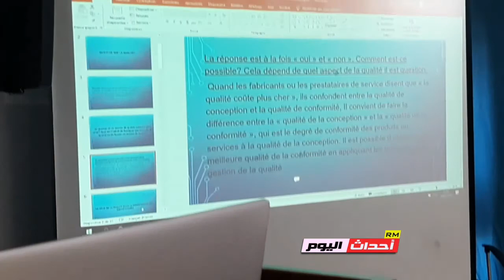ملتقى الأقتصادي بغرفة التجارة و الصناعة ولاية عين تموشنت 11~02~2021